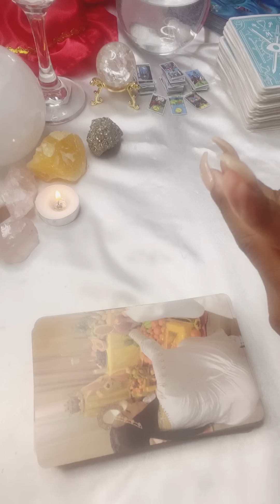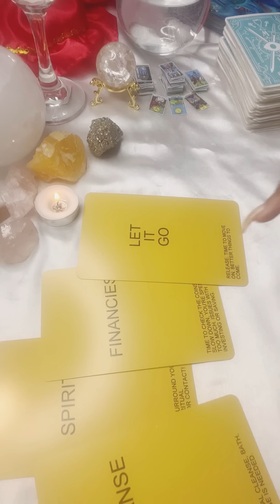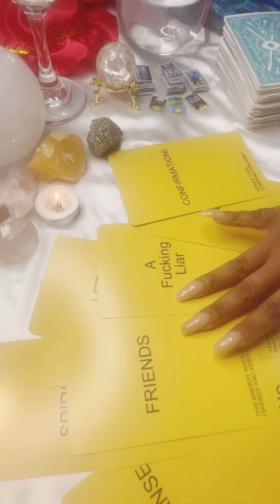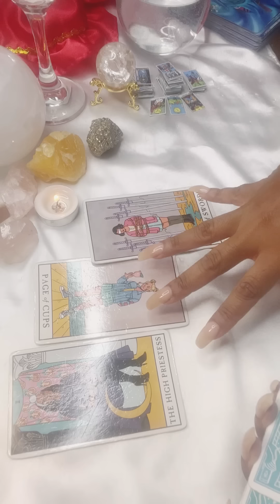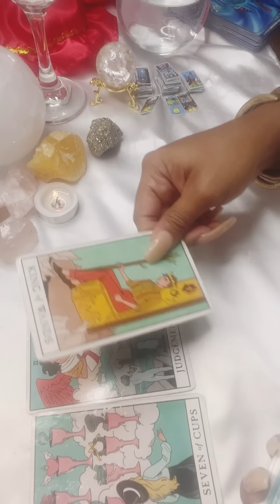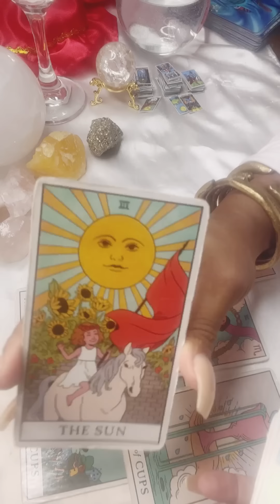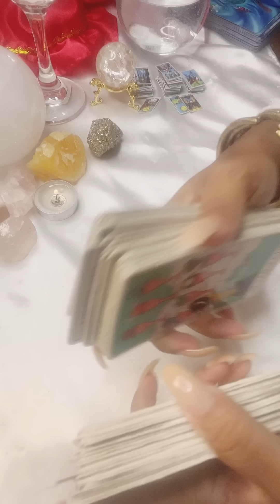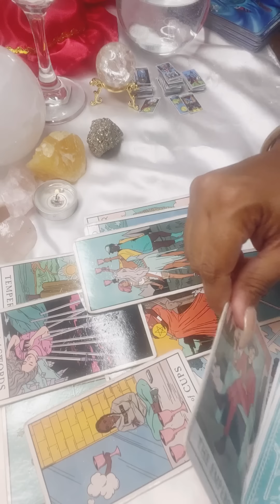👑🧞‍♀️Why the girls REALLY mad~The TRUTH?! (Tarot Reading)